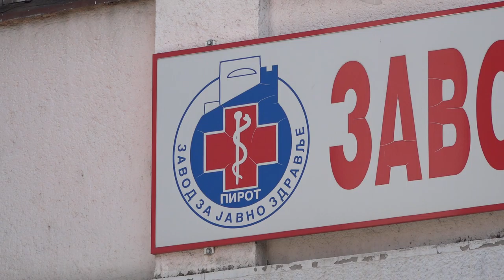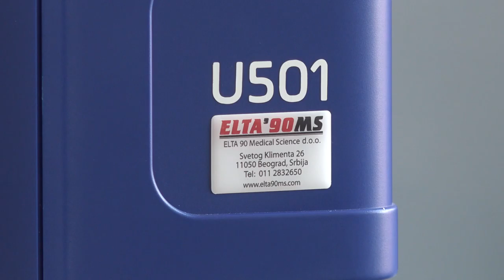TESTIRANJE NA ANTITELA NA COVID-19 I U ZAVODU ZA JAVNO ZDRAVLJE